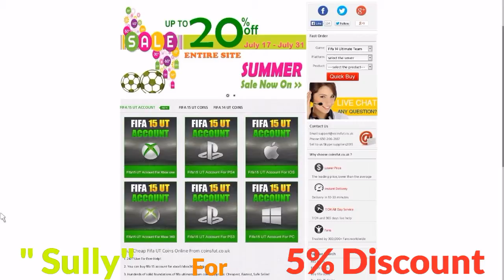FIFA 15 | AC MILAN CAREER MODE S2E11 More players in and out?